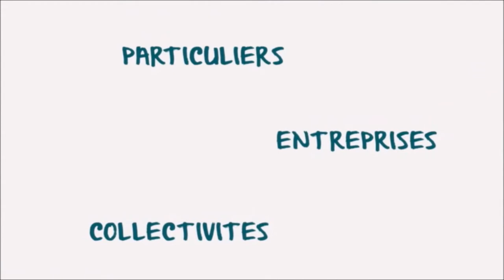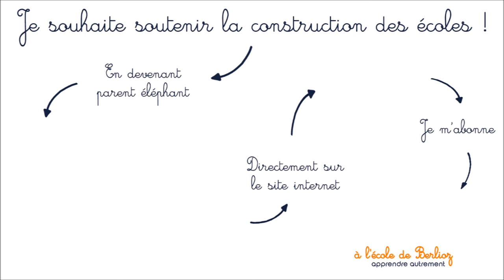Une école pas comme les autres, à l'école de Berlioz !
Et si je suis intéressé par l'installation des écoles de Berlioz ..?!

pour découvrir votre projet.

Comment soutenir la construction d'à l'école de Berlioz ?

Sur quels territoires se situeront les écoles et quand ouvriront-elles ?

Pour toutes questions plus précises ?